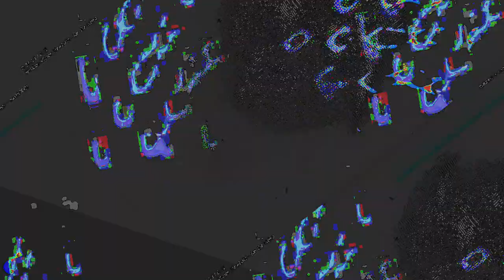[EPILEPSY WARNING] Movie 23 05 16 01h39m52s